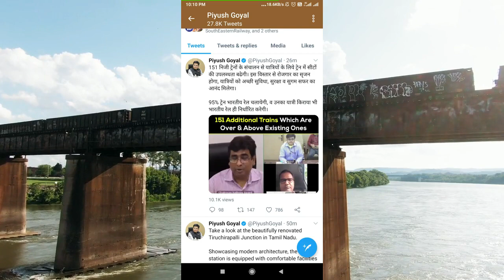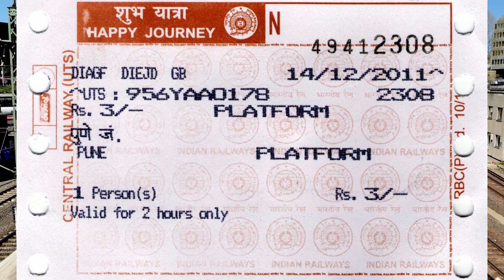Why indian railway want to introduce 151 private train||privatization good or bad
151 New Train On 109 Route | Railway Prepare For Private Trains | Railway Update
The video is made only for education and it does not hurt anyone's feelings or send the wrong message to anyone.
why railway introduce 151 private train,151 privet train list,route of 151 private train,indian railway private train,privatization of railway gud or bad,indian railway privet train,railway news,rail news
भारतीय रेलवे एक और बड़ा कदम उठाया है… तेजस एक्सप्रेस की तर्ज पर 151 निजी ट्रेनों को चलाने की कवायद को शुरू कर दी गई है…